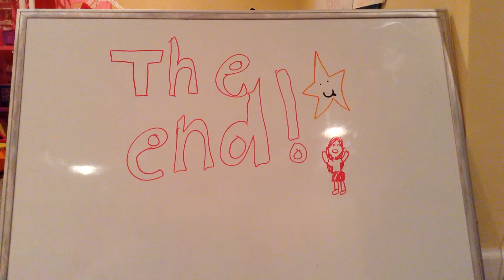Kit's Worst Nightmare(AGSM)